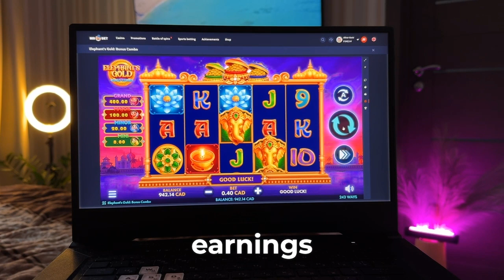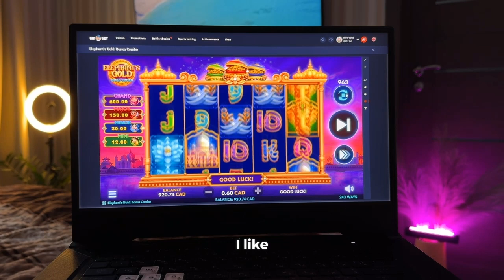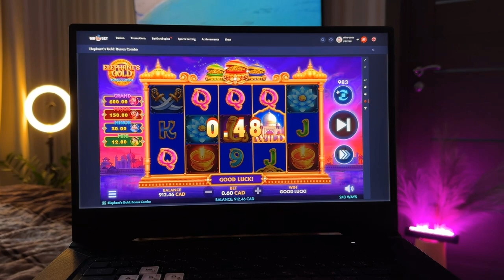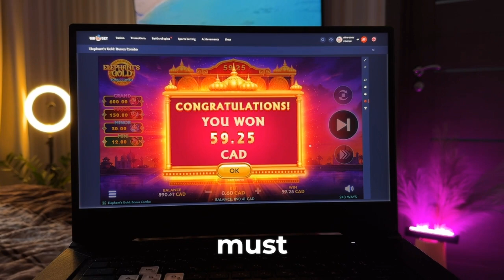Best online slots for real money 🤑 Maximize Your Earnings!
Ready to boost your earnings with the best online slots? In this 6-minute video, we break down the top slot games that offer real money wins and strategies to help you maximize your payouts. Whether you’re a high roller or a casual player, discover which slots can turn your bets into big rewards!

🔥 In This Video:

The top online slots with the highest payouts and best RTP (Return to Player)
Proven strategies to increase your chances of winning big
Tips for managing your bankroll effectively
Real-life success stories from players who have hit it big
🎰 Why Watch?

Find out which slots are worth your time and money
Learn how to optimize your gameplay for maximum returns
Get insights on game features that enhance your winning potential